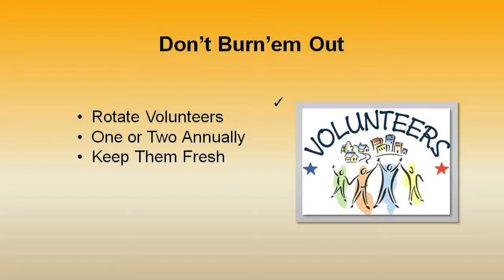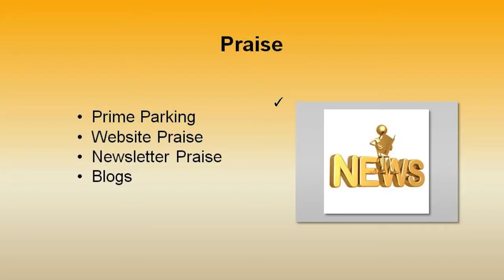Video 10- how to find Fundraiser Volunteers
Video 10 of 30 video suite titled: "how to find Fundraiser Volunteers".
Ever go to hold a Fund Rising Ideas for Marching Band event and have the unenviable task of trying to find volunteers, to no avail? Well, this video will assist you in that fundraising endeavor. For additional tips by professional fundraisers on everything from fundraiser letter writing to fundraiser promotions, visit us at .

SIGnaShirt Specialties Promotional Fundraisers has the perfect  Fund Rising Ideas for Marching Band  information channel for all your Fund Rising Ideas for Marching Band Promotional Fundraiser Events!

Along with Wholesale Fund Rising Ideas for Marching Band 'Custom Branded' Shirts, Craft Kits, Creativity Kits and promotional products, all printed with your Fund Rising Ideas for Marching Band logo... at.

View Fund Rising Ideas for Marching Band complimentary "30 Video Suite"